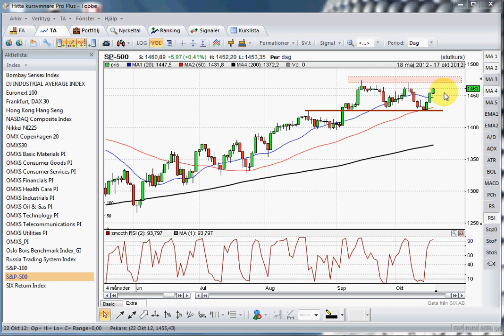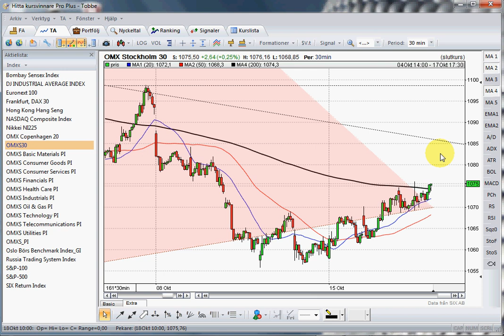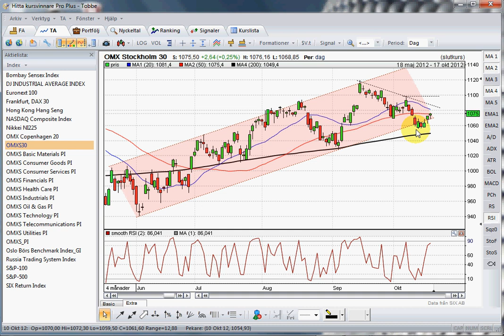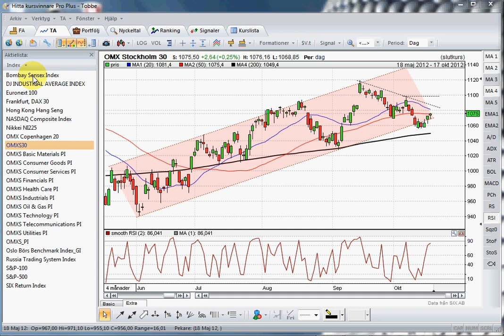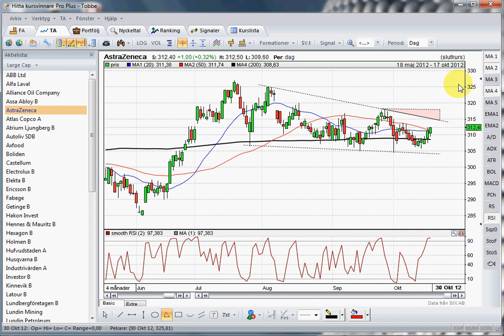121018 OMXS30 SP500 AstraZeneca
S&P 500: Även om indexet agerade som "förväntat" och den positiva omslagsformationen kring golvet i den stigande kanalen fick indexet att vända upp, är det först nu som de första viktiga motstånden närmar sig. Septembertopparna vid 1471 och 1475 behöver tas ut för att vi inte ska få en ny lägre negativ topp. Även om det korta sentimentet är betydligt mer positivt nu än i slutet på förra veckan kan vi inte bortse från att gummisnodden börjar bli hårt spänd samtidigt som 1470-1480 närmar sig.

OMXS30: Inför dagen är jag mest intresserad av utvecklingen kring 1083 där 200-perioders medelvärde möter upp i 60-minutersgrafen och även taket i den kortare fallande kanalen befinner sig inför dagen. Så länge OMXS30 befinner sig mellan 1120 och 1029 präglas är det osäkerhet som gäller och då ska vi vara beredd på tvära kast både upp och ned.